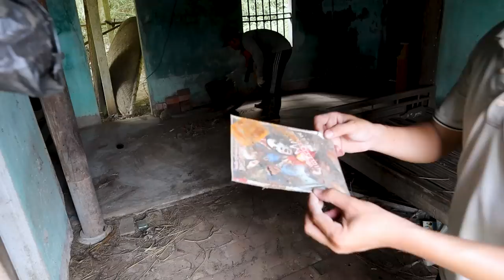OVERGROWN grass mowing cut COVERING the House Abandoned | AMAZING TRANSFORMATION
🔹 If you are the owner, send me a comment on the video. I will follow your request as soon as possible read. Thank you!

🔹 This is a charity program to help the poor and sick, so our work is completely free.
      You would like to donate to help us develop this free program and enable us to purchase more            modern equipment to help people around the world.